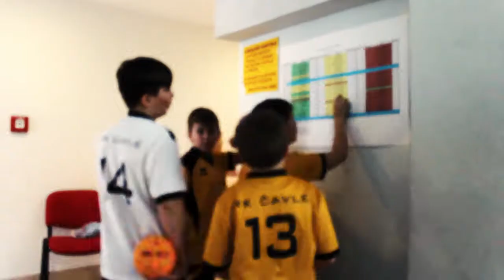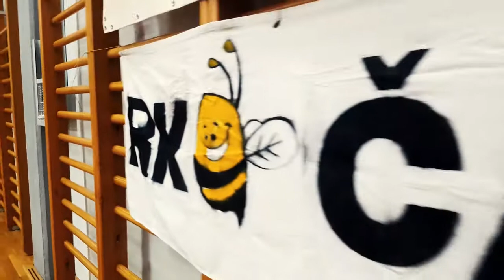6. međunardoni Uskršnji turnir u mini rukometu - RK Čavle